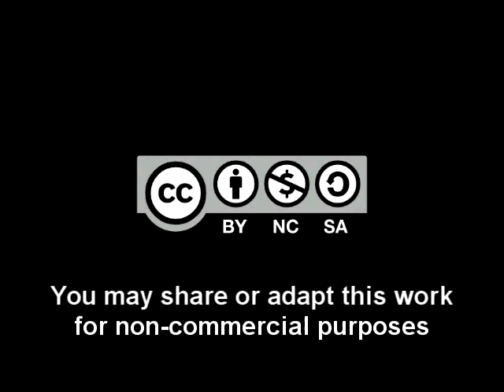Re:move project - early days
Dancers from Smallpetitklein work with the community to create new dance pieces